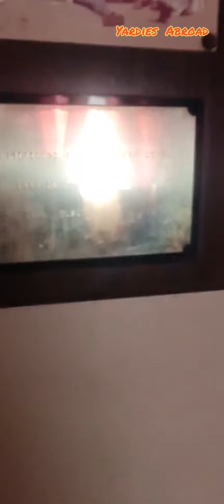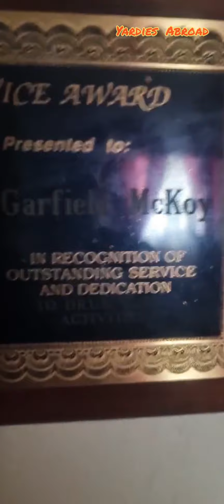MUST WATCH!!! Ricky Trooper STYLE UP Mr. Vegas. Talks Bounty Killer/ Vybz Kartel/Jahshii/Skillibeng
Ricky Trooper STYLE UP Mr. Vegas.. Talks Bounty Killer/ Sizzla / Luciano / Vybz Kartel/ Jahsii / Skillibeng / Lady Saw and Spice